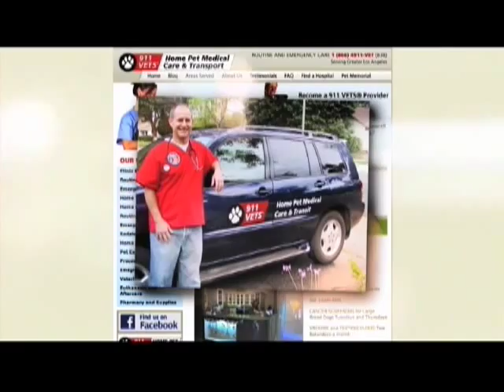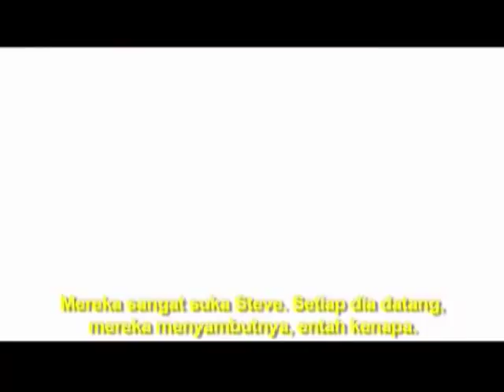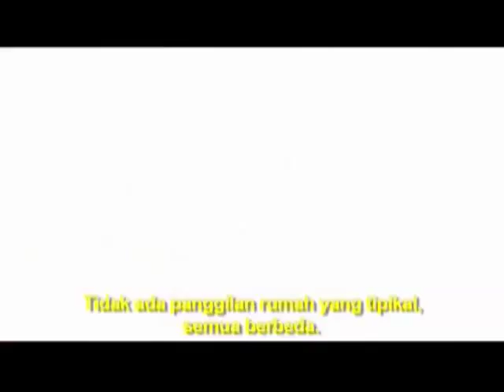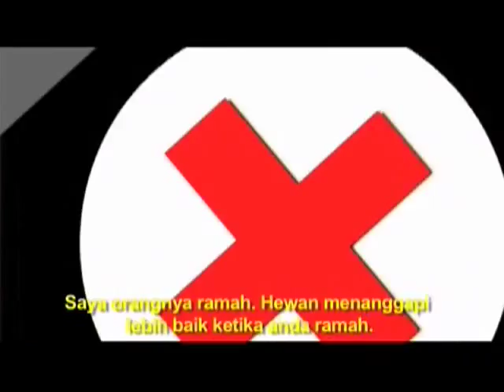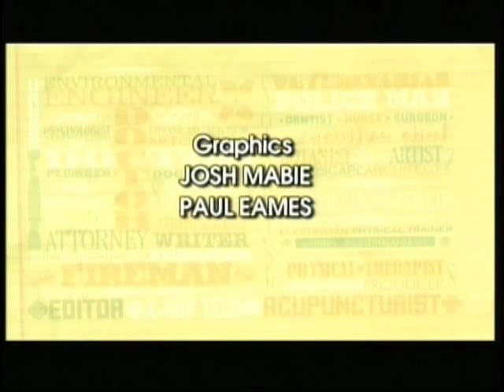Karir Sebagai Dokter Hewan Peliharaan - VOA Career Day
Kalau kamu penyayang binatang, karir ini mungkin bisa jadi inspirasi! 911 Vets, didirikan tahun 1988, melayani binatang peliharaan dari rumah ke rumah. Dokter Steve Weinberg akan menceritakan kesuksesannya dalam menjalani karir ini.